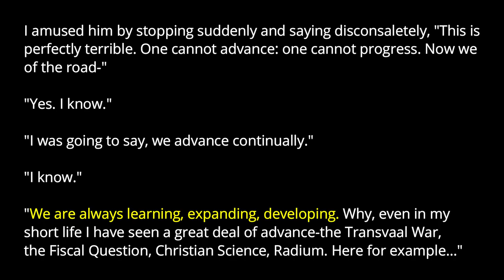The Other Side of the Hedge by E.M. Forster | Short Story Tuesday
Today I'm talking about a short story that focuses on a person encountering a strange garden oasis next to the road. Forster writes about a narrator who learns more about this oasis and also considers life and death. I like how Forster writes about the constant path as well as death. Check it out!

Timestamps
0:00 Intro
2:13 Summary
4:40 Analysis